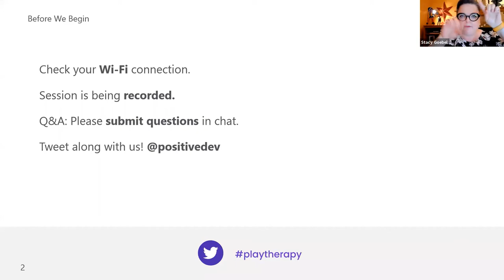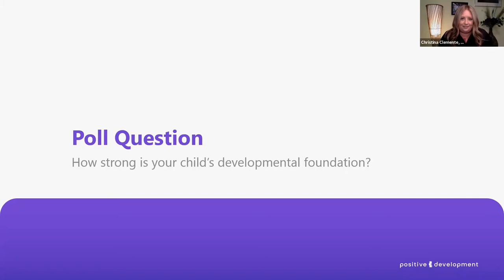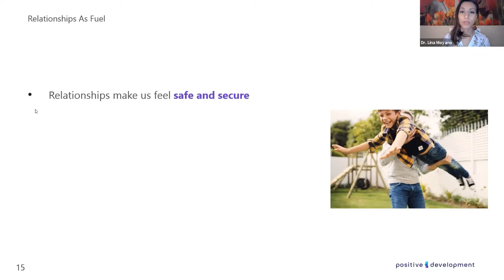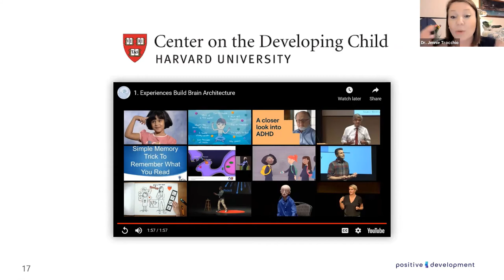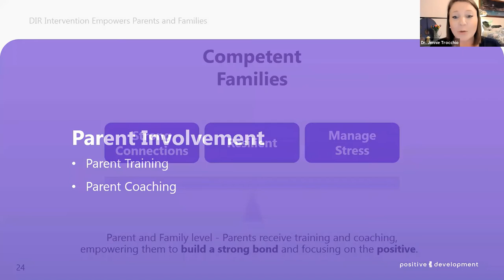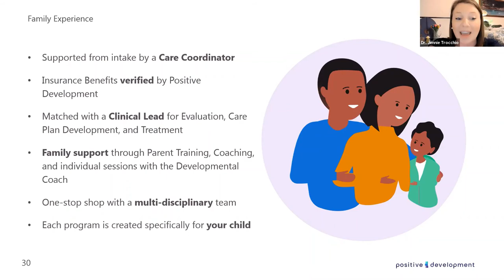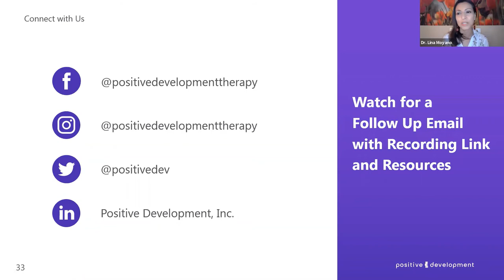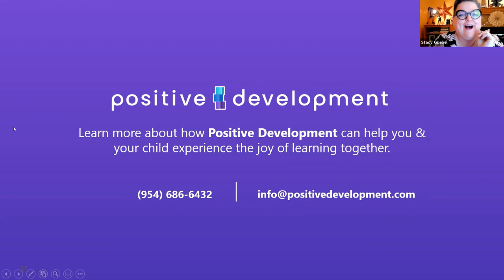A New Model of Care - Parent Overview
Learn about the developmental model and how our therapists can help autistic children and support their families.

Speakers:
Dr. Lina Moyano, Ed.D, L.C.S.W. - Clinical Director, Positive Development, Florida
Dr. Jennie Trocchio, Ph.D - Director of Training & Community Relations
Christina Clemente, OTR/L -  Lead Occupational Therapist
Jessica Garrido, MS, CCC-SLP - Lead Speech Language Pathologist